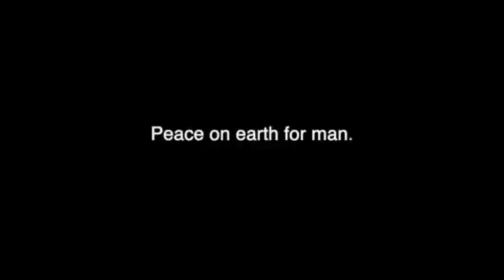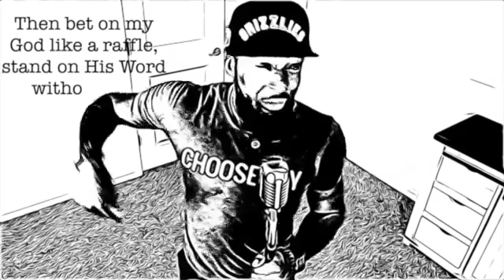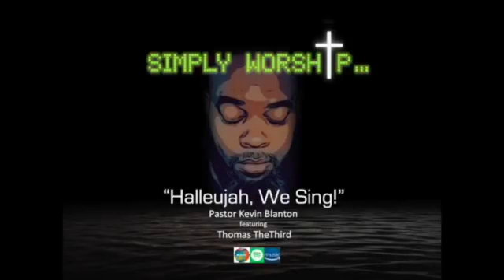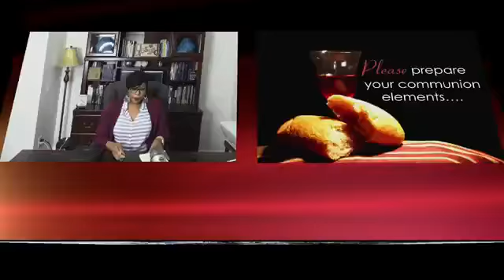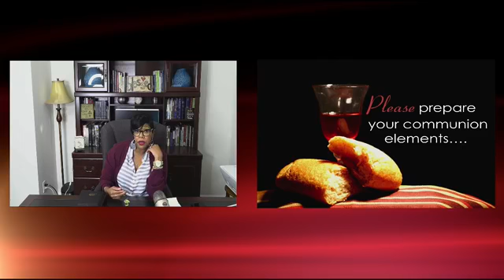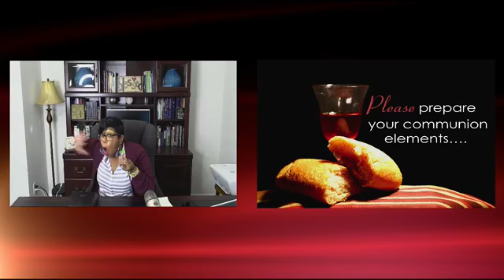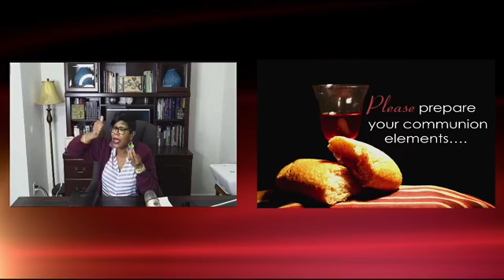"The Problem is Deeper Than You Think" | P4HP Bible Study 10-26-20